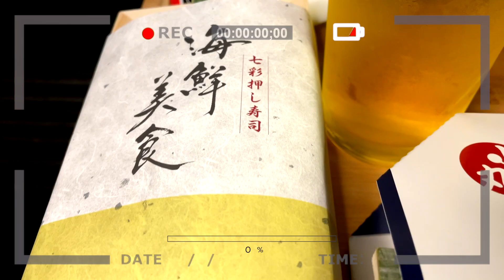【飯テロ】【ASMR】【ソウルフードシリーズ第1弾】本日は、金沢で買ってきたソウルフードを食べてみます/咀嚼音/eating sounds//먹방/씹는 소리/マスの寿司/８番ラーメン/日本食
こんばんわ、料理が得意、食べるのが 好きなEmo。です！！

 動画を見てくれてありがとう御座います。

今夜は、金沢で買ってきた石川、富山のソウルフードを
食べてみますよー！！

今夜も美味しく頂きます😈